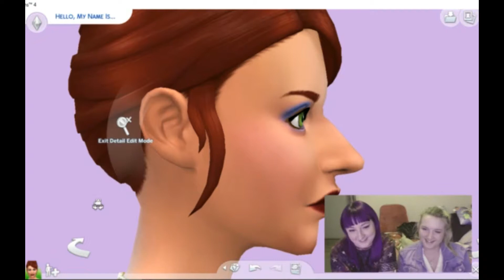Two Player Turn Based Sims 4 Challenge with Chloe || Part 1 CAS || TheGirlwiththeWoohooTattoo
Old mate Chloe came over the other night and we decided to make up a "2 Player Turn Based Sims Challenge"!

PSN- ladyeve00
ORIGIN - woohootattoo
NINTENDO/XBL- theladystardust